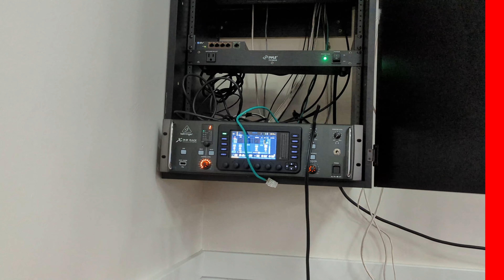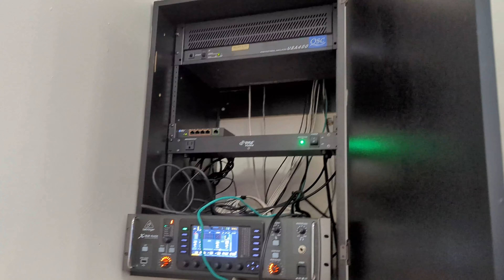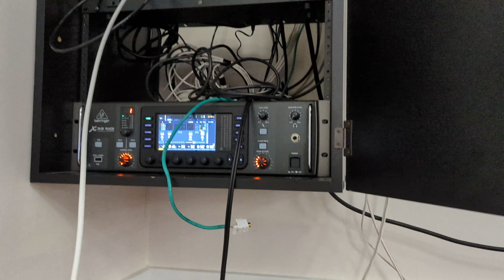PROJECT 13 OF 100 | Zion Chester AME | Day 1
Today we start project #13 at Zion Chester AME Zion Church in Chester, VA. We originally helped them with a system in their fellowship hall at the beginning of COVID but they are now interested in adding cameras and upgrading their audio for the main sanctuary.

The media booth will still reside in the fellowship hall so everything needs to be routed back their for camera, audio and streaming control.

// PROJECT PRODUCTS //
○ Behringer X32 Rackmount
○ 8 Port Switch
○ 5 Port POE Switch
○ 1000ft CAT6
○ 100ft Fiber HDMI Cable
○ 1X4 4K HDMI Splitter
○ ATEM Mini Extreme
○ IP PTZ Controller
○ SDI to HDMI Converter
○ RG6 Cable
○ SMTAV 20X PTZ